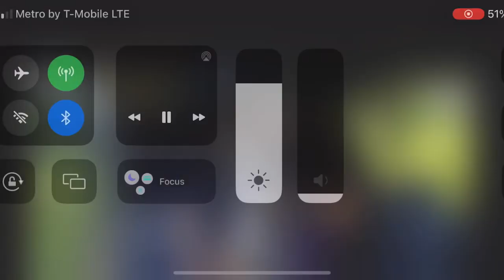Comprobado te esconden conocimiento de las peleas callejeras.